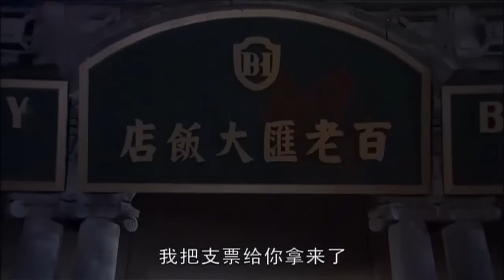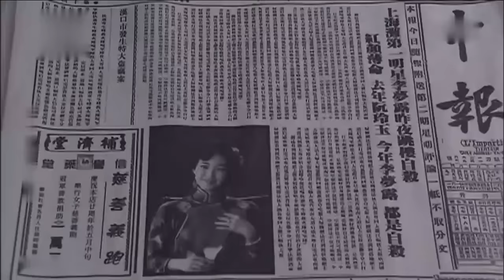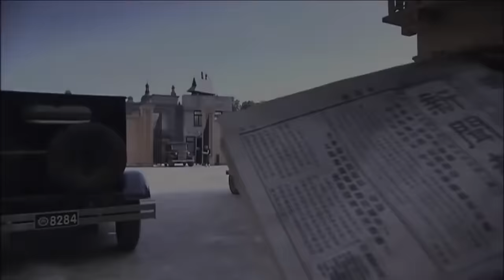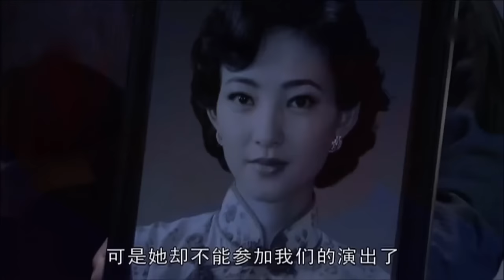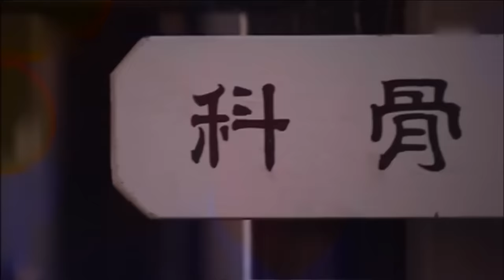密战谍影02丨王丽坤化身绝美女特工,深入敌后揭秘黑暗势力一级机密！(主演：王丽坤，保剑锋)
该剧讲述了日本侵华时期，在灯红酒绿的上海滩，大明星李梦露坠楼在最辉煌的时候却坠楼自杀，从而引发了上海滩的大骚乱和蝴蝶效应般的众多事件。